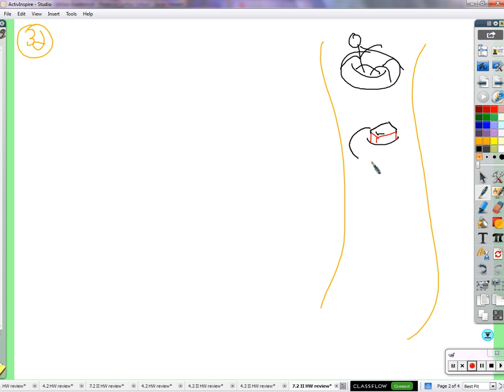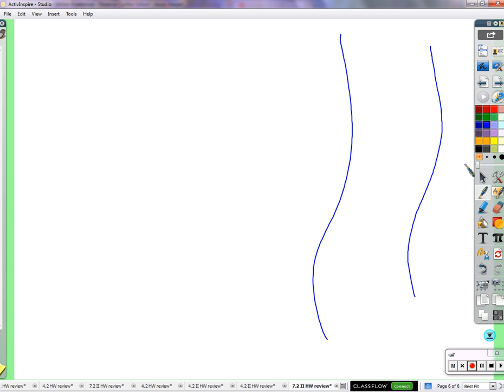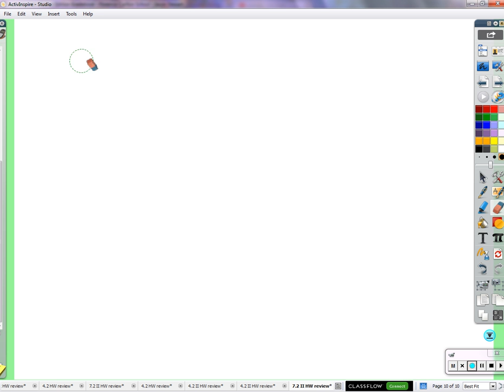Period 8B: Solving systems using elimination (12/16/2015)